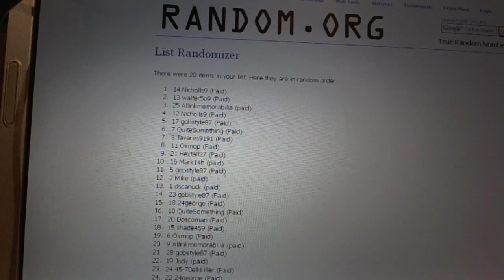C&C #563 Multi Randoms